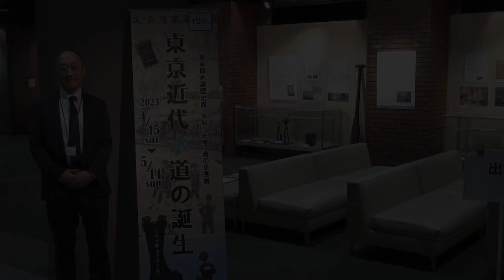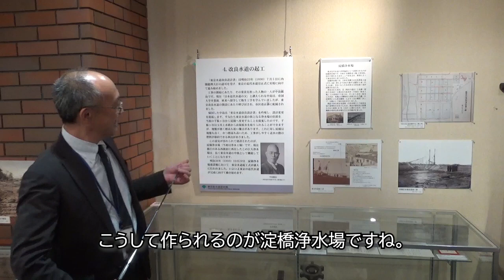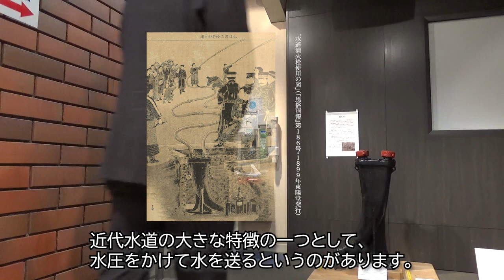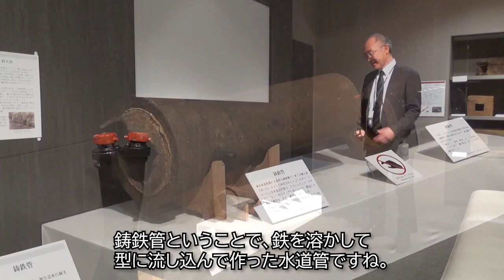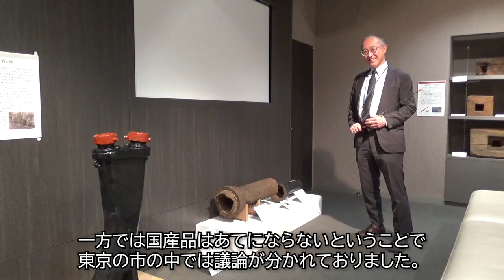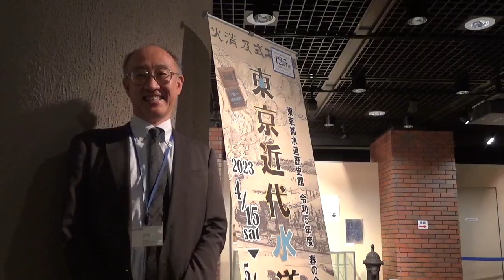令和５年度 春の企画展【東京近代水道の誕生】 学芸員による展示解説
東京都水道歴史館では、これまで秋の「東京文化財ウィーク」期間中に「上水記展」を開催してまいりました。昨年度からはこれに加え、ゴールデンウィークを中心とした時期に春の企画展を開催しています。2023年は東京の近代水道が誕生して125周年目にあたります。これにちなみ、今回は「東京近代水道の誕生」をテーマに取り上げました。
東京の近代水道は、明治31年（1898）12月1日、淀橋浄水場から日本橋・神田方面への通水開始をもってスタートしました。その後明治44年（1911）までに市域全体が完成しますが、そこまでの道のりは、決して平たんなものではありませんでした。展示では、水道歴史館の所蔵する明治期からの文献や実物資料により、明治７年（1874）のファン・ドールンによる改良水道意見書提出以来、20年以上におよぶ東京近代水道の誕生へのあゆみをご紹介します。

【東京近代水道の誕生】
2023年4月15日（土）～5月14日（日）